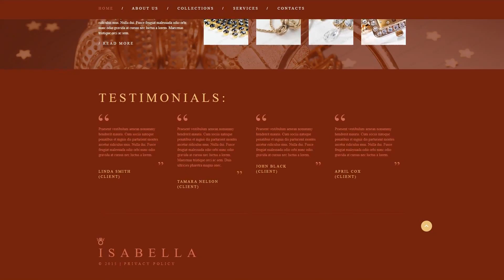Jewelry Muse Template by WT - 54999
This one comes with Sliced PSD, HTML 5, Static

For businesses like brand, collections, company, gold, golden, jewelry, jewels, online, present, ring, rings, shop, silver, souvenir, store, watch, watches